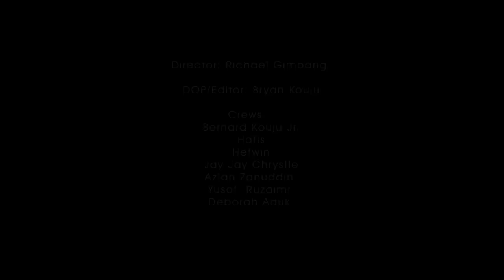MARSHA MILAN & VELVET ADUK - OI GAMAN (OFFICIAL MUSIC VIDEO)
Red Velvet Music presents
"OI GAMAN (OFFICIAL MUSIC VIDEO)"

Muzik Video 'Oi Gaman' daripada Marsha Milan & Velvet Aduk!

Lagu/lirik: Velvet Aduk
Guitar: Andy O'Mail
Bass: Matteo Buttod
Flute: Nigel Floyd Lo
Marsha's Vocal: Recorded by Izzy Musa
Mixed & Mastered: Allen Ambrose Mudi

MV Director: Richael Gimbang
Director of Photography/Editor: Bryan Kouju
Crews: Bernard Kouju Jr, Hafis, Hefwin, Jj Chrystie, Yusof Ruzaimi,

MV Producers: Velvet & Marsha
MV Asst. Producers: Azlan Zanuddin, Deborah Aduk

Casts: Tumatik, Jayfrejoe Japrin, Saiful Zwan, Isaiah JM, Addnan, Aye

BTS Videographer: Evan W. Barron

Photographer: Aznan Johary

Traditional Outfit: Norah Tangil

Accessories: Coffee & Bling

Special Thanks To:
Riverside Studio Penampang
Majlis Daerah Penampang
Tamu Donggongon
KDCA
NK Robotics
Kupi-Kupi FM